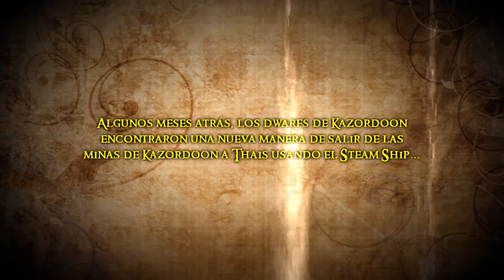Tibia Winter Update 2011 Promo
Tomorrow, December 14, this year's winter update will be released. Therefore, all game worlds as well as the website will be offline from 10:00 CET up to 16:00 CET approximately.